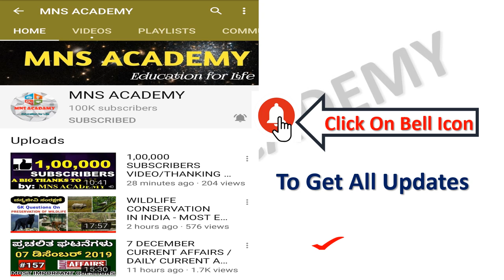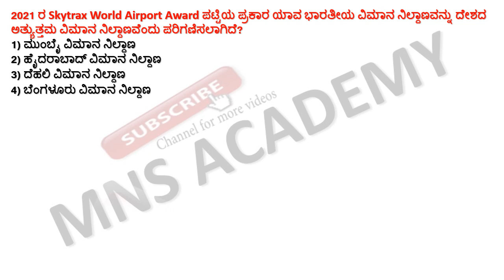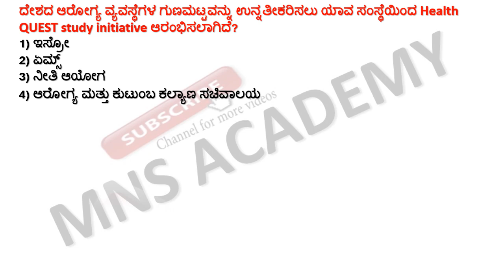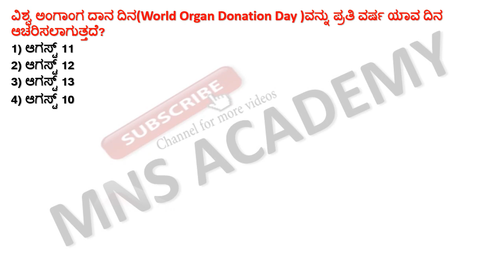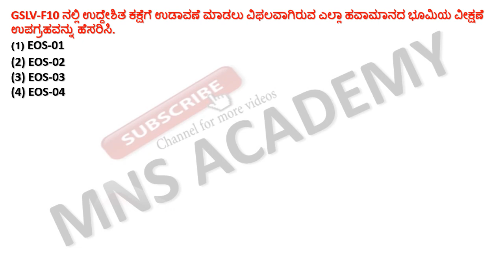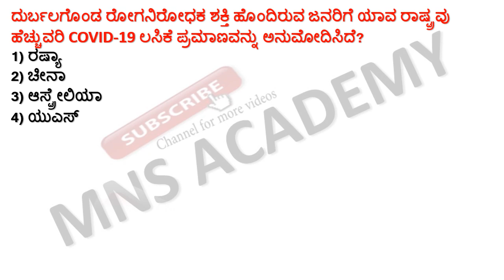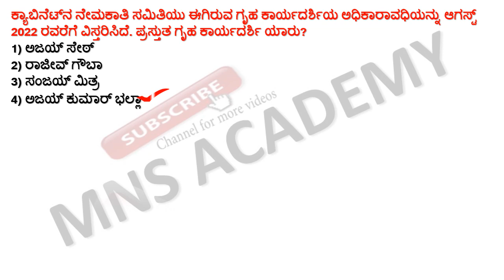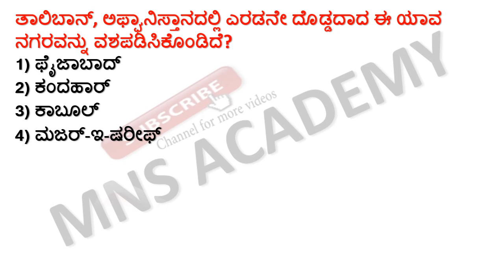14 AUGUST-2021Current Affairs / Current gk for FDA SDA PSI KPSC KAS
14 AUGUST-2021Current Affairs / Current gk for FDA SDA PSI KPSC KAS
This video is very useful for all competitive exams Must watch for all UPSC /KPSC/FDA/SDA/PDO/RRB/ 6-8 TEACHERS CET and Government Exam aspirants for preparation . So friends watch this video and please like it and share it if you find it helpful. thank you and all the very best for examination.
A PROMO OF NEW COMEDY CHANNEL/ MNS JOKES KANNADA CHANNEL/KANNADA COMEDY VIDEOS/SUPER KANNADA JOKES for our comedy videos click this